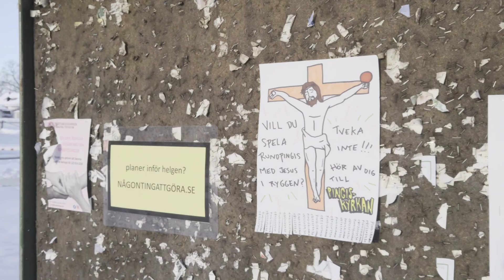Pingiskyrkan del 3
I det här avsnittet av pingiskyrkan försöker Keith hitta nya medlemmar.